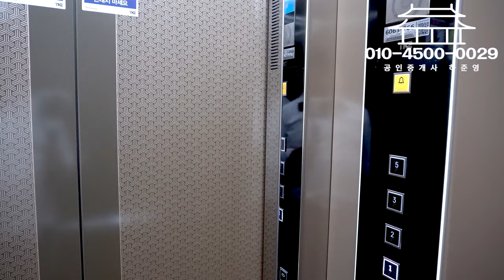대구원룸매매 6억 깍임! 위치도 구성도 좋다 일단 여기는 눈도장 찍어놓고 건물 보시죠^^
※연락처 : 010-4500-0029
※카카오톡 ID : 45000029 (검색)
※해당영상 매물번호:160623

▶소재지 : 대구광역시 수성구 상동 395-1
▷면적 : 대지 212㎡ / 연면적 393㎡

▶거래형태 : 매매
▷거래예정금액 :17억3천만원
▶중개대상물의 종류: 다가구주택

▷사용승인일 : 2012년11월04일
▶총 층수 : 지하 0층 / 지상 4층
▷주차대수 : 5대

▶방향[거실 기준] :남
▷입주가능일 : 2023년06월21일이후 협의가능
▶방수[근린생활시설 미포함] / 욕실수 : 방 11개 / 욕실 7개

▷관리비[청소비용,승강기 유지비용 등] : 매월 약 200,000원 예상

◆대표:沈民貞
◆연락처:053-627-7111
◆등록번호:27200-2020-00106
◆소속공인중개사 : 하준영

Video Link:  • Ikson - Paradise ...